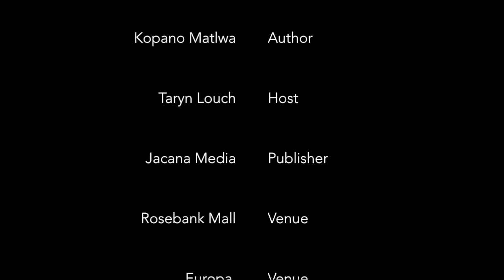Kopano Matlwa: Period Pain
Ari&Me goes to Kopano Matlwa's book launch for her new offering 'Period Pain'. A review will be up on the blog soon!